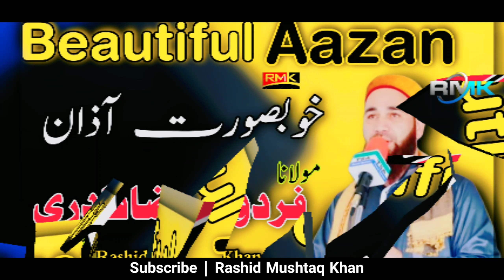Aazan Most Beautiful || Firdous Raza Qadri ||Melidous Voice 28 December 2021